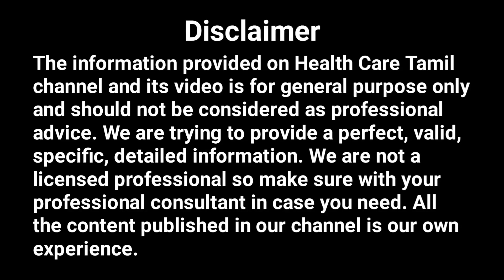மாம்பழம் சாப்பிடும் போது தவிர்க்க வேண்டியவை | Foods To Avoid While Eating Mango | Health Care Tamil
மாம்பழம் சாப்பிடும் போது தவிர்க்க வேண்டியவை | Foods To Avoid While Eating Mango. What will happen if we eat mango after lunch.